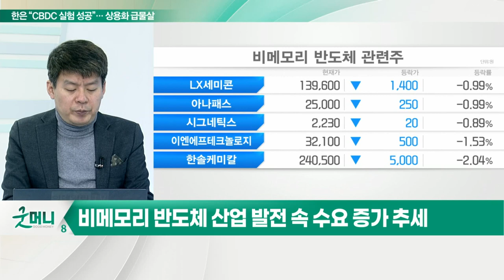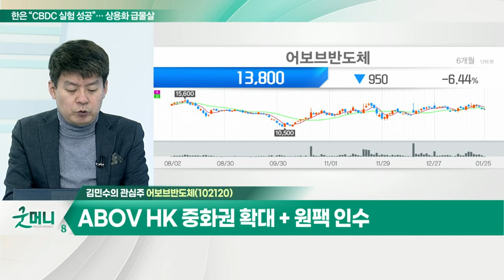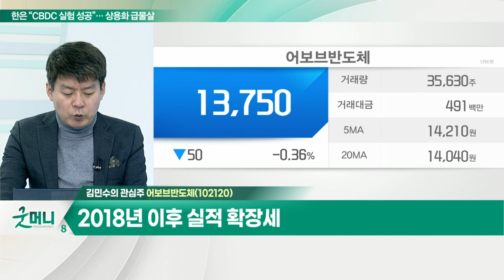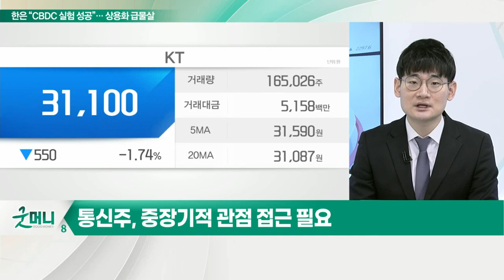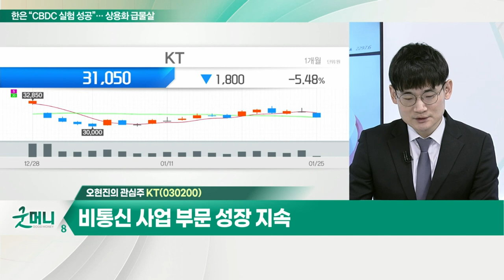어보브반도체(102120)... ABOV HK 중화권 확대 + 원팩 인수 / KT(030200)... 무선통신 부문 견조한 실적 확인_개장 관심주 (20220125)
Q. 비메모리 반도체株, 수요 증가 기대… 전략은?
- TSMC 파운드리 40조 원 투자 등 성장 지속 예상
- 비메모리 반도체 산업 발전 속 수요 증가 추세

- MCU 생산 및 설계 팹리스 업체
- ABOV HK 중화권 확대 + 원팩 인수
- 삼성전자 ST마이크로 MCU 칩 파운드리 수주 성공
- 2018년 이후 실적 확장세

Q. 약세장서 선방하는 통신주, 투자매력은?
- 통신주, 경기방어주 매력 부각
- 국내 통신 3사 마케팅비 감소 추세
- 5G 보급 확대 따른 가입자 평균 매출 개선 지속
- 통신주, 중장기적 관점 접근 필요

KT(030200)
- 무선통신 부문 견조한 실적 확인
- 통신주 내 높은 배당수익률 유지
- 비통신 사업 부문 성장 지속